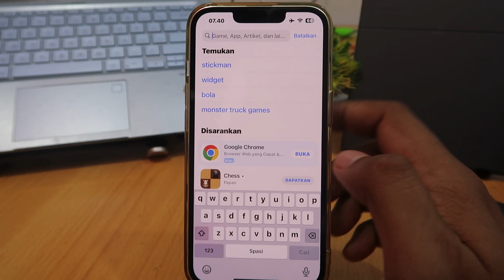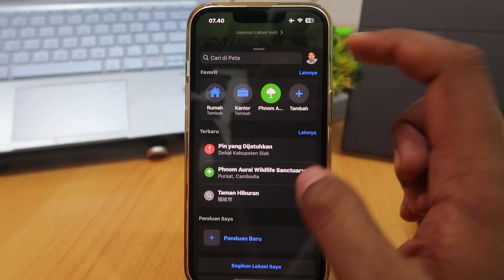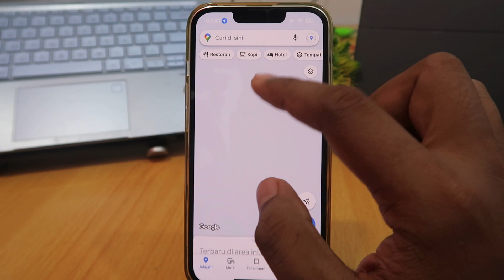Cara mengatur peta di iphone